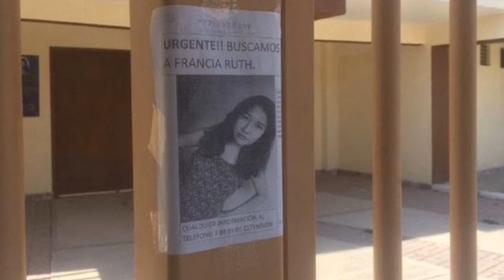EL TRÁGICO CASO DE FRANCIA RUTH/CASO APP TINDER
FRANCIA RUTH una maestra de idiomas de Guanajuato conoció por la APP TINDER a Emmanuel y el acabo con su vida.